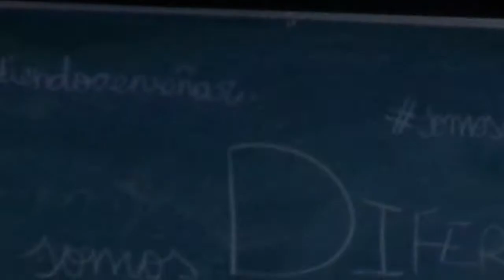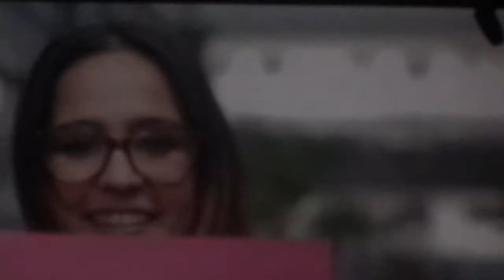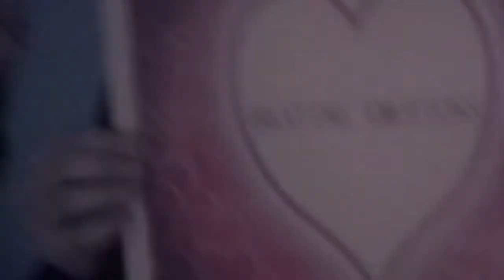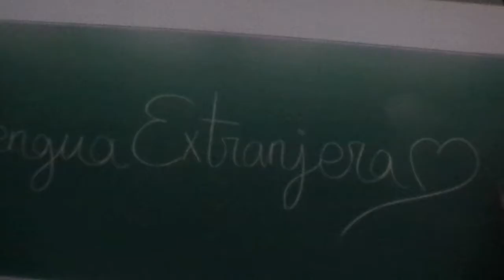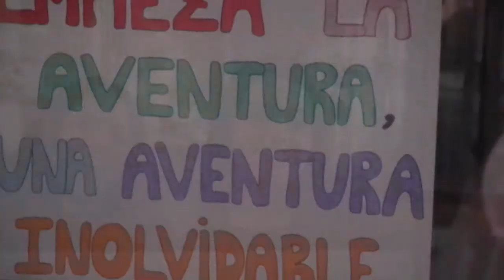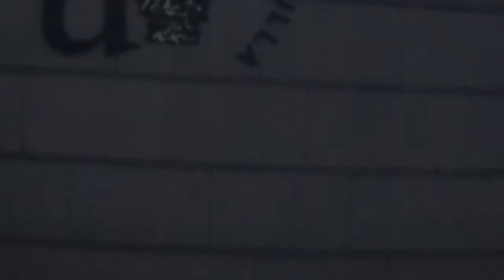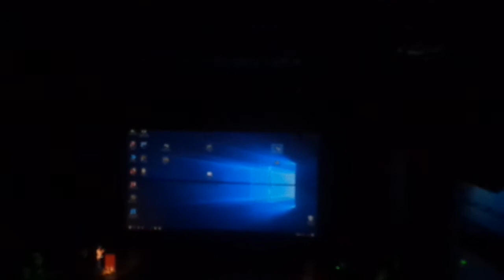18 05 18 en FIBES Graduación Ciencia de la EDUCACIÓN 001